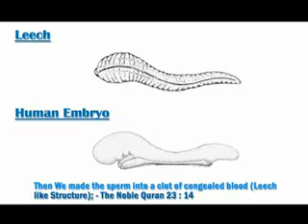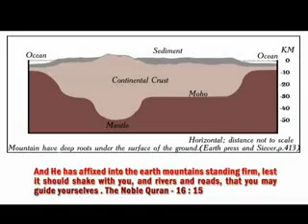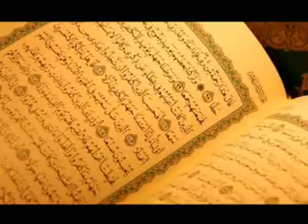Quran and Science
These are some scientists who have undergone a detailed study about quran in terms of science, as a result of their studies they found that there are so many scientific facts described in the quran which are discovered in late nineteenth century, so they confirm that these book is a revelation from the one true God.